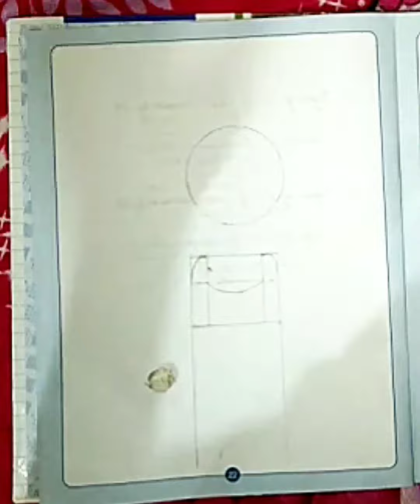How To Draw A Beautiful Girl | Tutorial Of Girl Drawing | Pencil Sketch | Creativity Of Art's.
How To Draw A Beautiful Girl | Tutorial Of Girl Drawing | Pencil Sketch | Girl Drawing | Simple Girl Drawing | Creativity Of Art's.